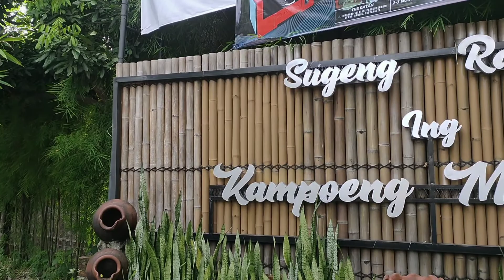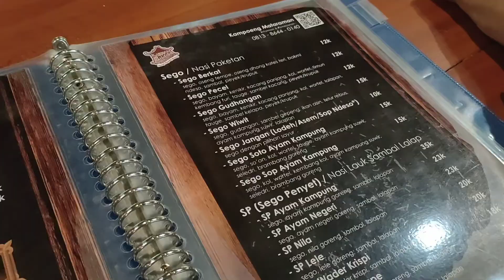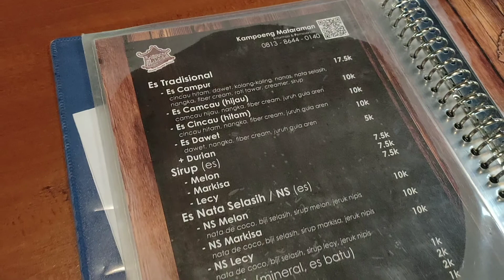Explorepedia - Nostalgia Suasana Tempo Dulu di Kampung Mataraman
Program EXPLOREDIA : NOSTALGIA SUASANA TEMPO DULU DI KAMPUNG MATARAMAN menyajikan sisi menarik yang dapat diulik dari Kampung Mataraman. Konsep dan tata bangunan yang mengusung tema pedesaan, kerajinan anyaman rotan, hingga kuliner tradisional yang disajikan di Kampung Mataraman akan dibahas pada EXPLOREPEDIA. Penasaran bagaimana sisi menarik Kampung Mataraman? Yuk Explorer ikuti kelanjutan program EXPLOREPEDIA!!

Kelompok 8 :
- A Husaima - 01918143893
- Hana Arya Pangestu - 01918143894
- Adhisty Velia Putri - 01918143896